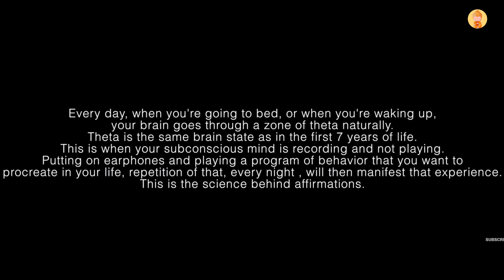I AM Morning Affirmations | Powerful Guided Meditation 432 Hz Healing Frequency | Self worth & love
3. Sponsor Us! 🤝 (Please note we disclose all sponsorships to our viewers 🔎📖)

Affirmations:

Our thoughts create our reality. Program your mind to think positive thoughts daily with these positive I AM morning affirmations. Watch this video and repeat the affirmations to yourself every day, once a day, for 21 days in a row to help your subconscious mind believe and feel these words to be true.

These affirmations really help me to start my day off in the right frame of mind.

self love affirmations to reprogram your mind so that you can feel a deep and profound sense of self love for the rest of your life.

It is through reprogramming your subconscious mind that you can change your past conditioning (erasing all limiting and negative beliefs about yourself) and rewire your mind to give yourself all the UNCONDITIONAL SELF LOVE that you deserve.

These subliminal self love affirmations will AUTOMATICALLY reprogram your mind while you sleep, leaving you feeling loved and nurtured right down to the depths of your core (perfect exactly as you are and complete as a soul).

Enjoy and please let me know how this self love hypnosis makes you feel in the comments below!